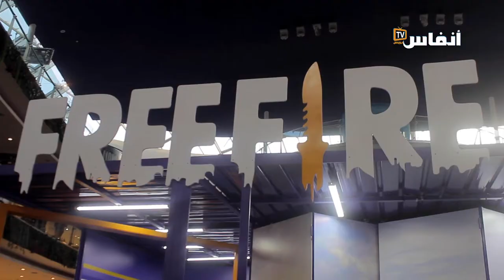الجامعة الملكية للألعاب الإلكترونية تحتضن حفل الشراكة بين لعبة فري فاير والمجموعة الموسيقية BTS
# أخبار_عاجلة